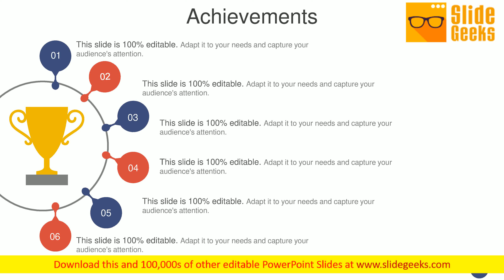Achievements Template 1 Ppt Powerpoint Presentation Ideas Clipart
This is a achievements template 1 ppt PowerPoint presentation ideas clipart. This is a six stage process. The stages in this process are business, success, target, planning, strategy. Soak in the luxury our Achievements Template 1 Ppt PowerPoint Presentation Ideas Clipart provide. They offer top class and exclusive service.